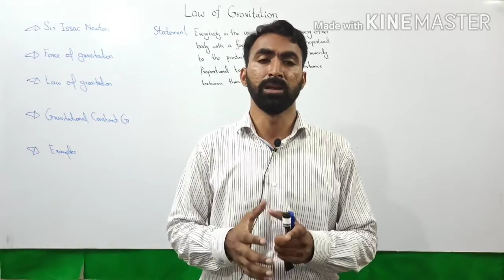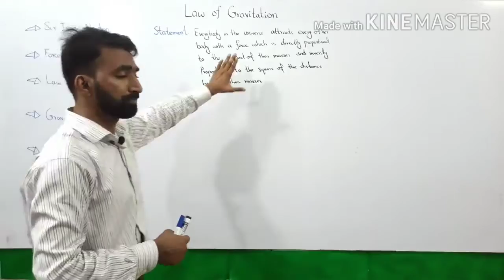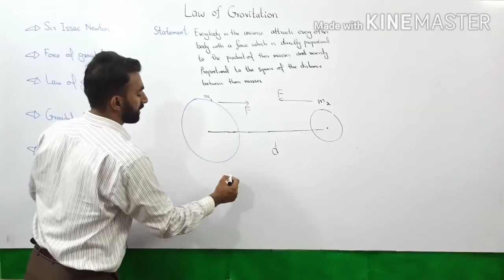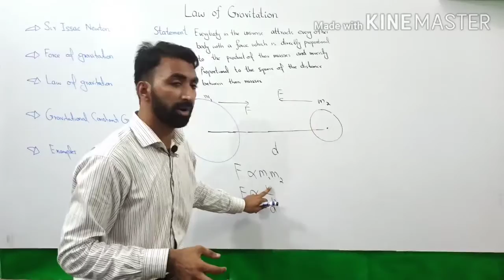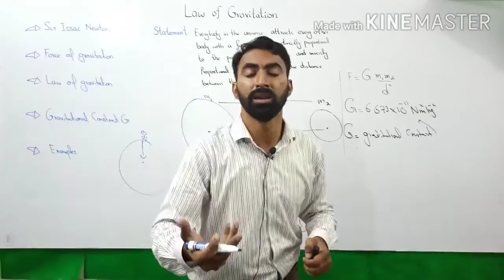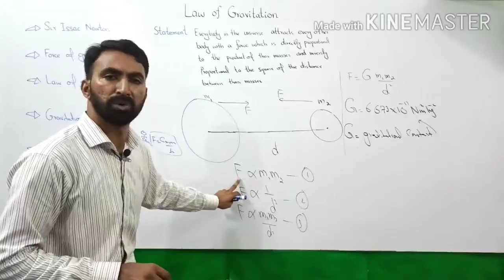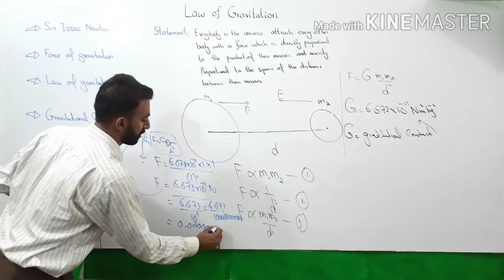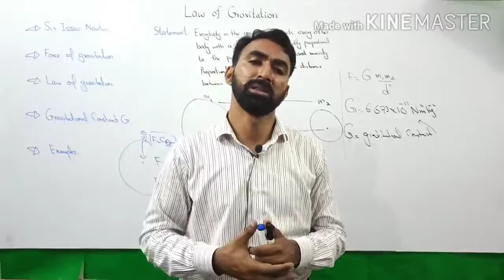9th Class | Physics | Chapter 5 | Gravitation | Law of Gravitation | 9 Class Physics | Lec.01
This lecture covers the very first topic of chapter 5 law of Gravitation of 9th class Physics.